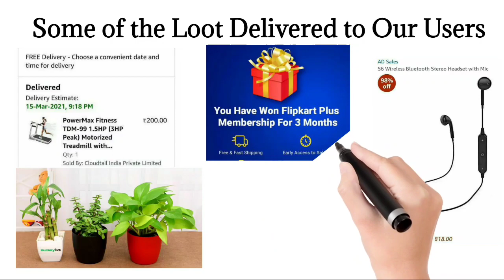How to get best deals on Online Shopping platform?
In this video you will get secret 🤫 of online shopping loot deals offer

Join it and be active to don't miss any Loot deal update.

NOTE : SAVING IS ALSO A EARNING.

SEO :-
Best shopping telegram channel
how to get best shopping deals
How to know about best offer on Amazon
best Amazon offer, Best Flipkart offer
best deal telegram channel
which is the best shopping telegram channel
best shopping apps, best shopping apps in India
best shopping channel in telegram
telegram shopping bot